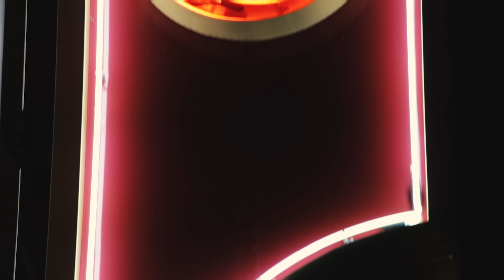Who is the WYO?